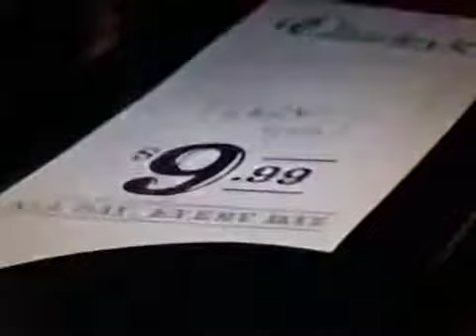5/16/2013 CBS/WGCL Commercials Part 4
Aired during the season finale of Elementary.

- Infiniti
- Axiron
- Citi Simplicity
- Sprint
- Late Show with David Letterman promo
- Toyota
- Sea World Orlando
- O'Charley's
- CBS Atlanta News promo